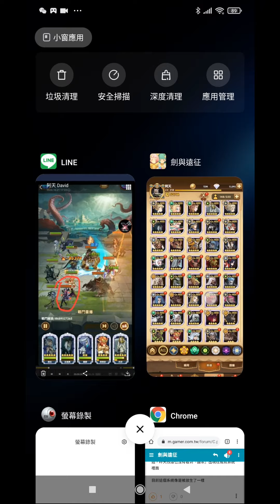#34-24 1.49 坦克神器 磐石之扉 護住骨弓過難關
2:52 開始詳細說明過關心得
7:42 磐石之扉發揮效用
1. 左拉斯 蝴蝶 冰魔 索羅斯 阿塔利婭(娑麗絲不注意不行)
2. 女騎 亞瑟 洛桑(連對面暴力王娑麗絲) 光弓 女僕
3. 神魔國家隊 羅萬 鳳凰 埃茲 魅魔 雙子
4. 骨王(磐石之扉) 孫悟空 戴蒙(號角) 骨弓 奈拉
5. 萊卡 狼人 老鷹 埃隆 薩菲婭